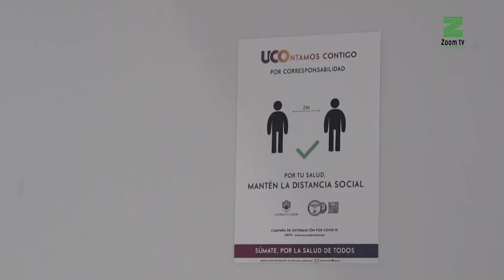La UCO recibirá 6,1 millones de euros de la Junta para hacer frente al Covid-19.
Se utilizarán para adecuar espacios y reforzar la Digitalización.